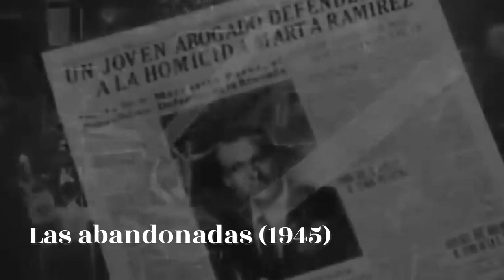Gaceta 22 | 1943: El Indio Fernández, Figueroa, del Río, Armendáriz y el gran año del cine mexicano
Varios han sido los momentos clave que han sido parteaguas de la cinematografía nacional, desde la llegada del cinematógrafo al país y el estreno de Santa, la primera película sonora en México. Más de una década después llegó el gran año del cine mexicano, y con él, uno de los hacedores más reconocidos, Emilio el Indio Fernández, quién junto con el fotógrafo Gabriel Figueroa, el escritor Mauricio Magdaleno, una rescatada de las garras de Hollywood Dolores del Río y un naciente ídolo Pedro Armendáriz, forjó uno de los grupos más referenciales del séptimo arte en México. A ellos dedicamos este Top Cine.

Si deseas recibir la revista digital Gaceta22 en tu correo, regístrate